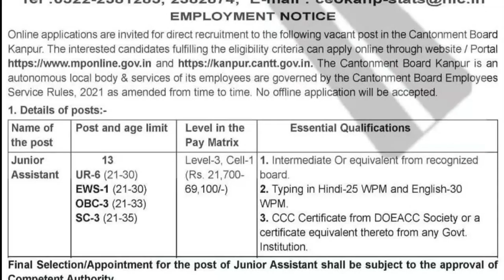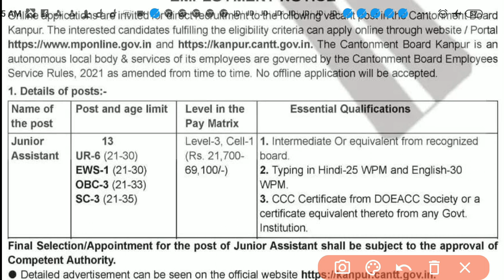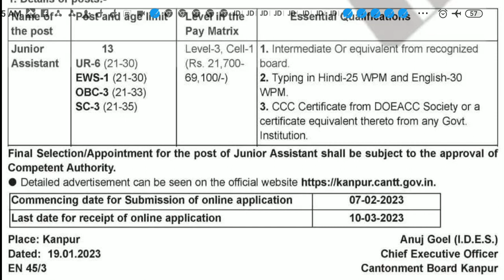Cantonment Board Kanpur Vacancy 2023 |12th Pass Govt Vacancy 2023 | Stenographer Vacancy 2023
high court steno recruitment 2023
stenographer recruitment 2023 notification
office of the cantonment board
stenographer recruitment 2023 apply offline